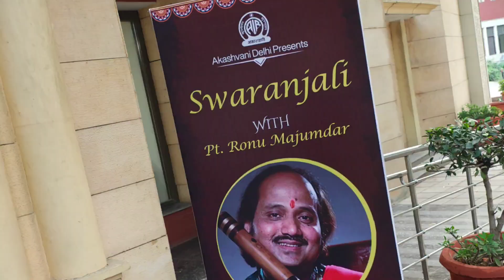Pt. Ronu Majumdar | Renowned Flautist | Akashvani Rang Bhawan | New Delhi | Ep.1/2